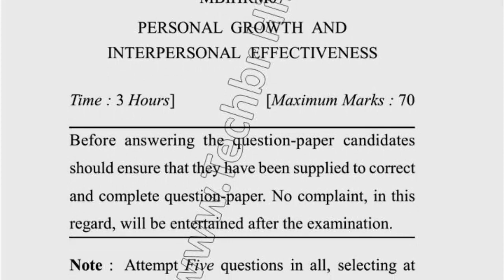MBA 9th Sem Reappear Personal Growth Intepersonal Effectiveness Question Paper